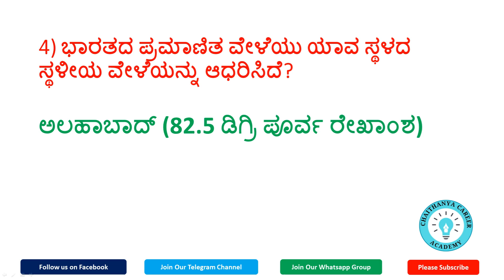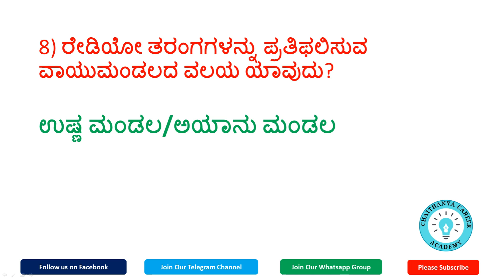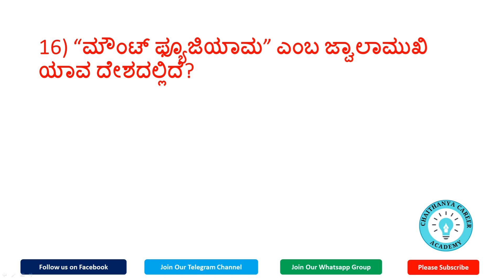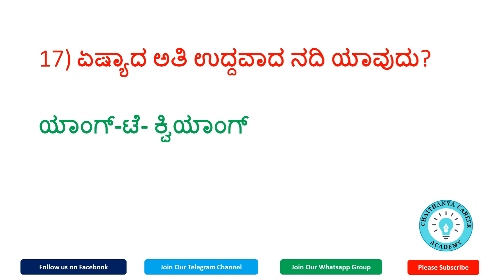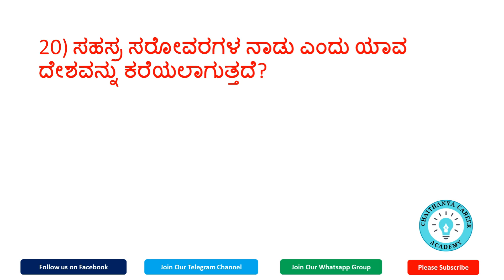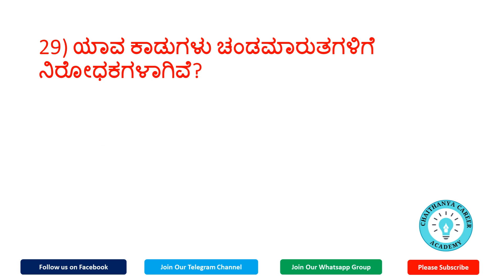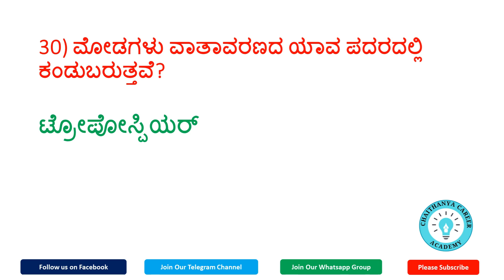General Geography Top30 questions for KPSC SDA FDA PSI/PC PDO KEA Exams by Chaithanya Career Academy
Geography Top30 questions for KPSC SDA FDA PSI/PC PDO KEA Exams by Chaithanya Career Academy